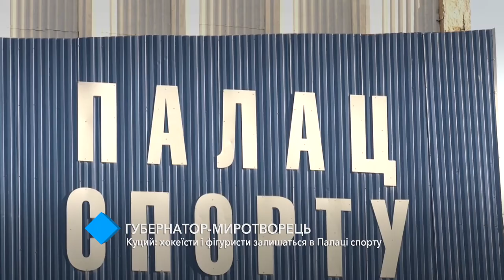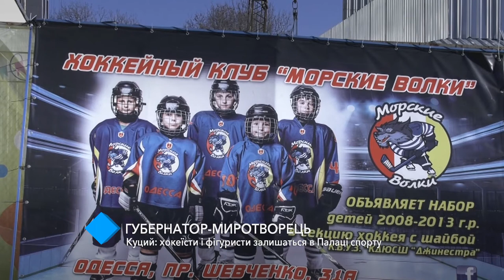Губернатор: хоккеисты и фигуристы останутся во Дворце спорта